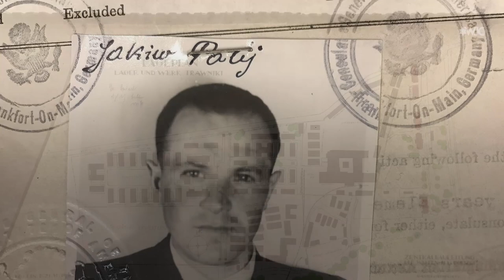Last Nazi living in the United States deported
This week, Jakiw Palij, the last Nazi war criminal living in the US, was deported after a 14 year immigration battle.